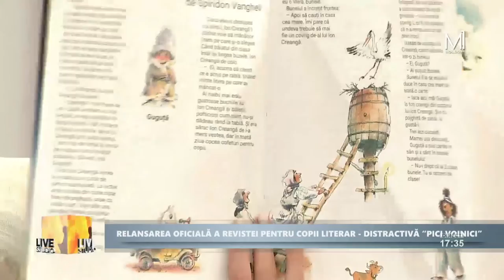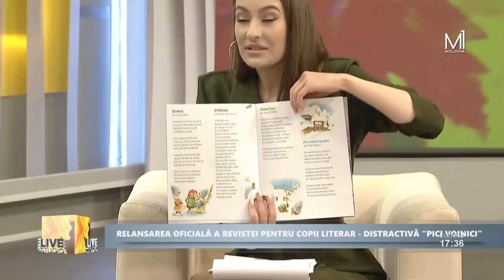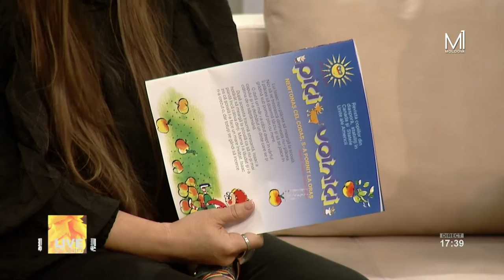A fost relansată revista pentru copii literar - distractivă „Pici Voinici”.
Lică Sainciuc, artist plastic, designer grafic, Iulian Filip, scriitor și Liuba Sîrbu, scriitoare, au venit în platoul emisiunii pentru a ne vorbi despre relansarea oficială a revistei pentru copii literar - distractivă „Pici Voinici”.